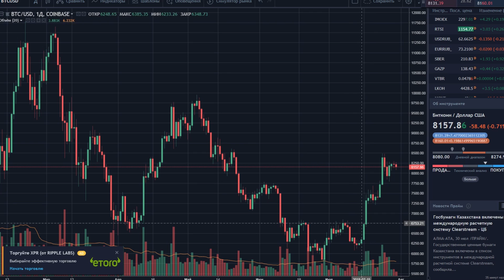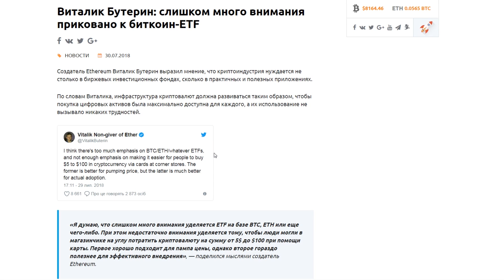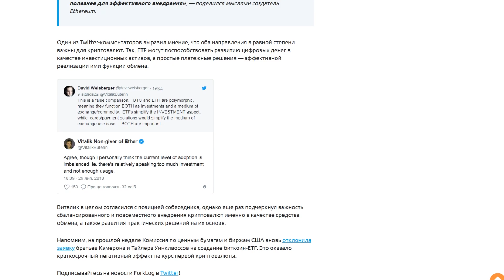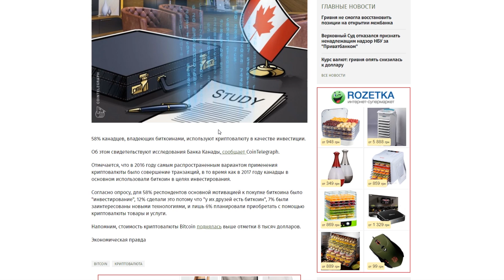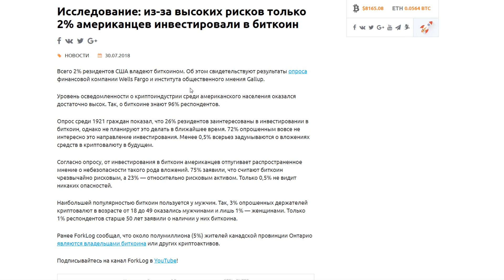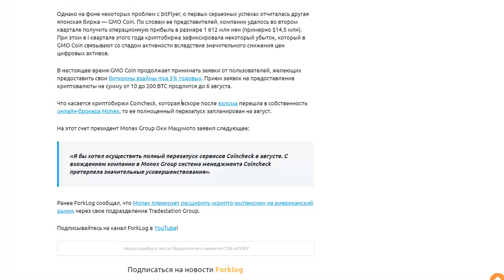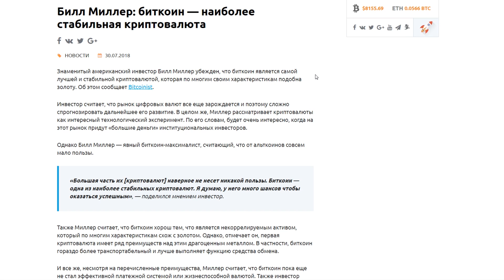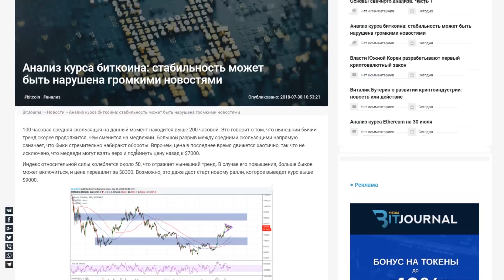Виталик Бутерин Рассказал Секрет Что Может Поднять Цену Биткоина Июль 2018 Прогноз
➤ Бутерин поделился секретом как поднять стоимость криптовалют
Биткоин Июль 2018 Прогноз

❷ Виталик Бутерин: слишком много внимания приковано к биткоин-ETF;
❸ Биткоин-биржа bitFlyer заморозит аккаунты пользователей, уличенных в манипуляциях;
❹ Исследование: из-за высоких рисков только 2% американцев инвестировали в биткоин;
❺ За шесть месяцев 2018 года ЦБ РФ выявил «десятки» криптовалютных пирамид;
❻ Власти Южной Кореи разрабатывают первый криптовалютный закон;
❼ Биткоин - стабильность может быть нарушена громкими новостями.